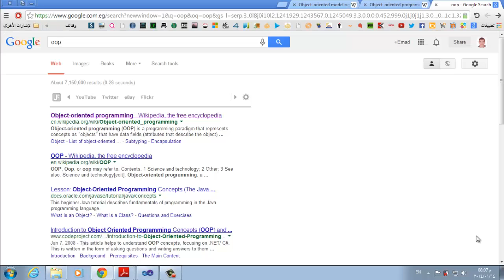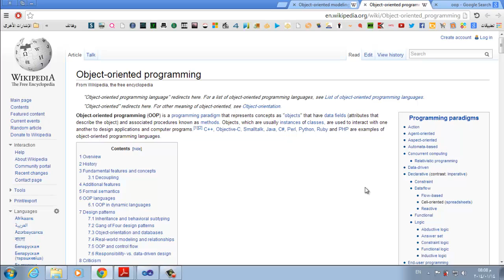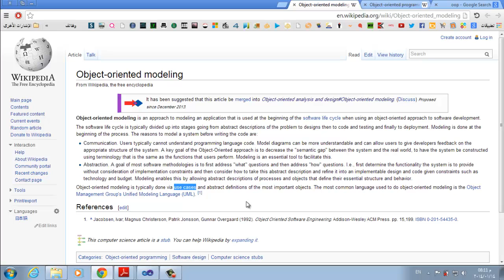Lecture 6- Derived classes (1)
Derived Classes- C#
Mastering visual C# 2008